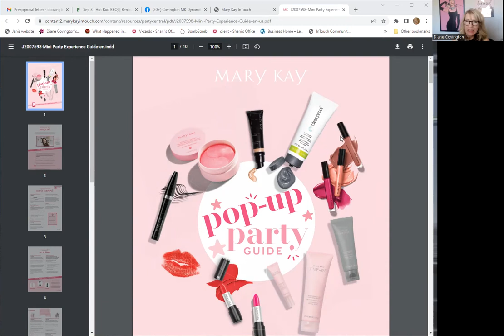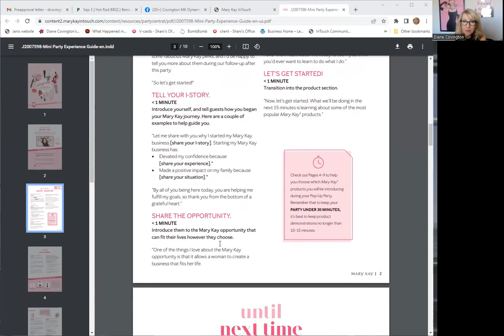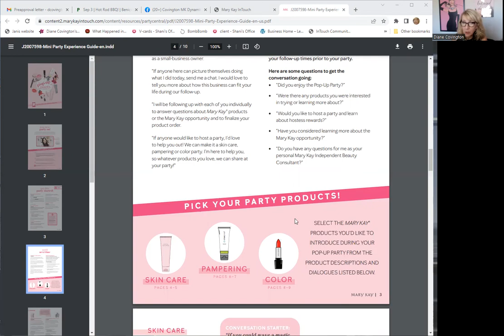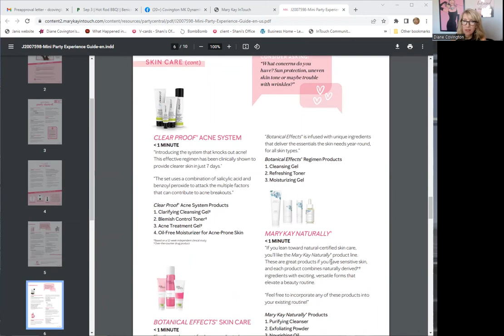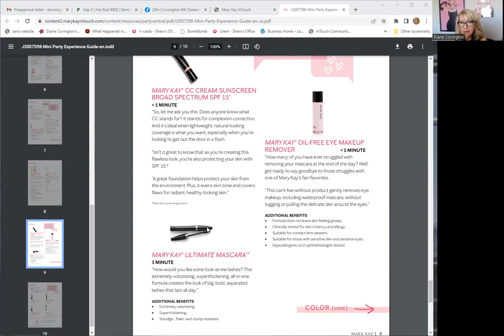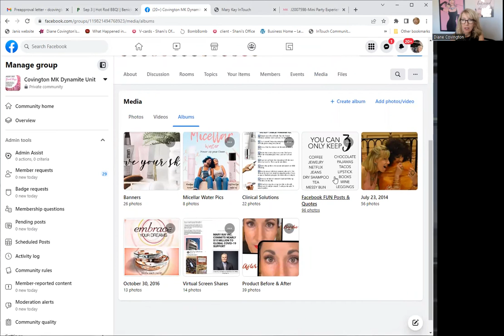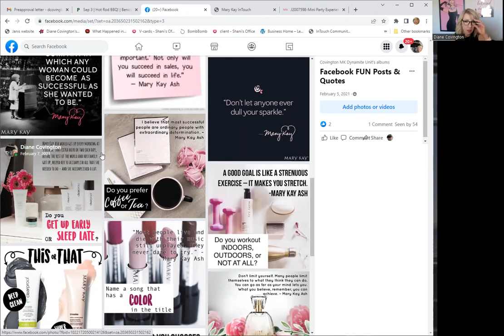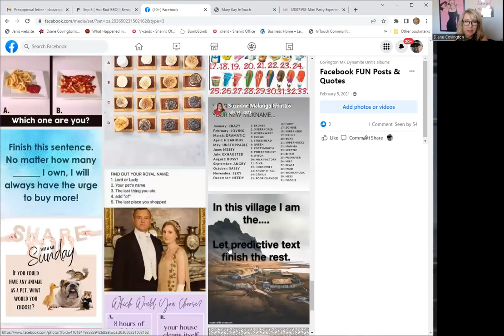L & L Virtual Pop Ups Ideas & What to do